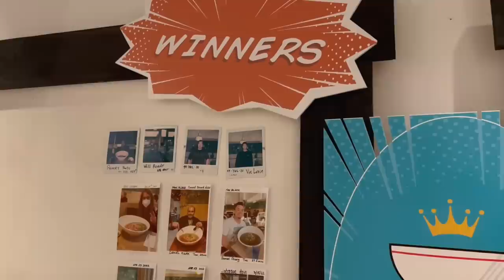3KG PHO CHALLENGE in Recod Time?! at Pho Kitchen in Vancouver, BC!!